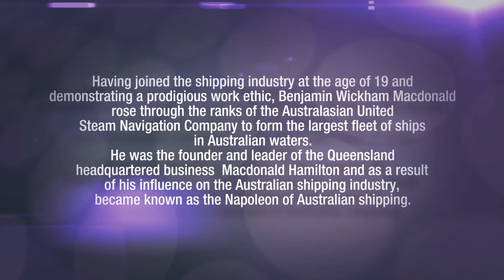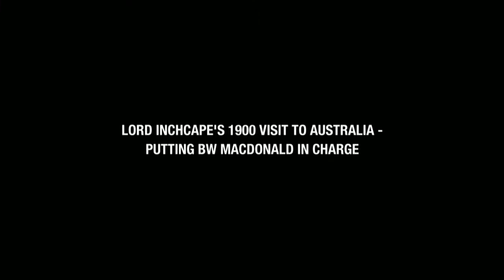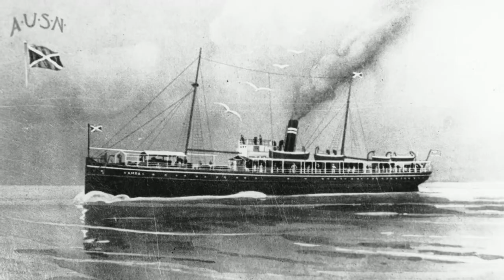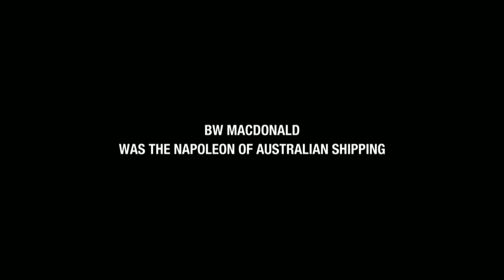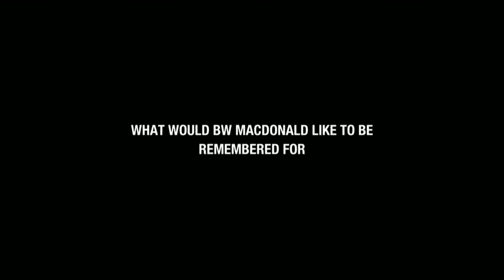Queensland Business Leaders Hall of Fame 2015 - Benjamin Wickham MacDonald digital story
Benjamin Wickham McDonald was inducted into the Queensland Business Leaders Hall of Fame in 2015 in recognition of his excellence in leadership in the Australian shipping industry, leading to him being known as the Napoleon of Australian shipping.